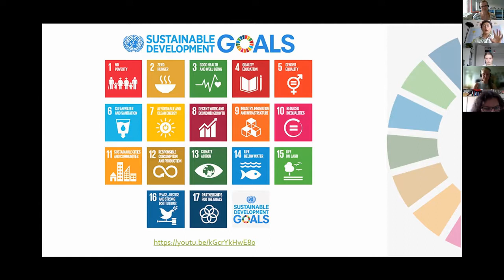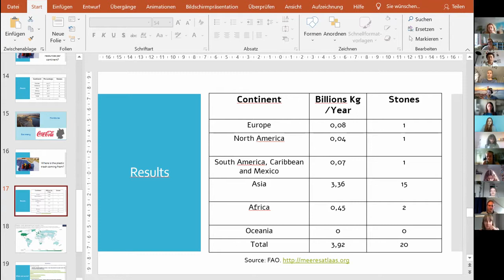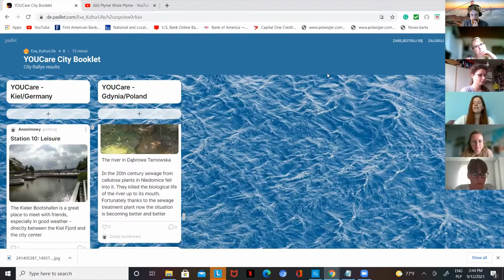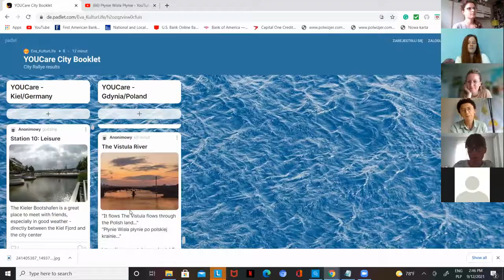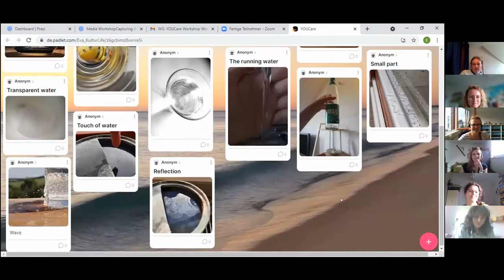Project YouCare - Youth Cares for Sustainable Development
Im Rahmen von interaktiven Online-Offline Workshops des Projekts YouCare im 2021 setzten sich Jugendlichen kritisch, persönlich und kreativ mit dem 14ten Nachhaltigkeitsziel "Leben unter Wasser" und ihre Städte auseinander. Die Ergebnisse und Lösungsstrategien wurden in Form dieses Videos und einer E-Broschüre zusammengefasst. Das Projekt wurde von der Stadt Kiel unterstützt und von KulturLife durchgeführt.

Within the framework of interactive online-offline workshops of the project YouCare in 2021, young people dealt critically, personally and creatively with  the 14th sustainability goal of the 2030 Agenda "Life Below Water" and their own cities. The results and solution strategies were summarised in the form of this video and an e-brochure. The project was supported by the City Kiel and carried out by KulturLife.